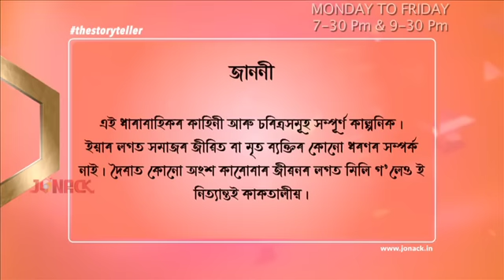মৰমৰ বিয়া || Moromor Biya || Episode 42 || Assamese Serial || Jonack TV || 2022